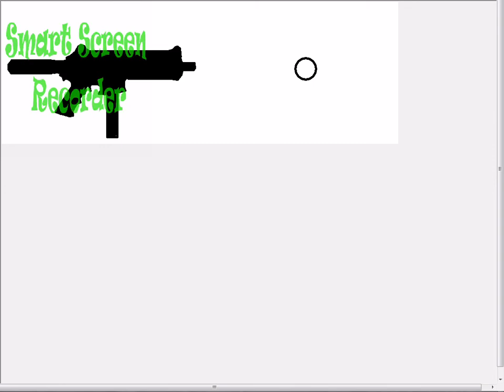Gun Shot in Pivot Animation Studio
Sorry Macintosh users I could not find a link for mac computers if you find one send the link to me at